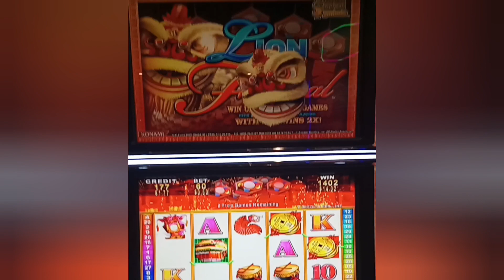🤑The Come Back 🎰 Lion Festival Slot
We thank you for taking time out to enjoy another video of us scratching Michigan lottery tickets!

Boom Baby! Let's Go MCS Squad!